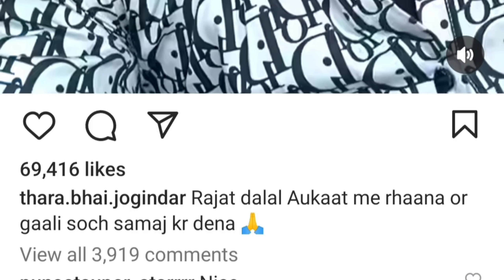Thara Bhai Joginder Final Reply On Rajat Dalal || Thara Bhai Joginder Vs Rajat Dalal Update 😲